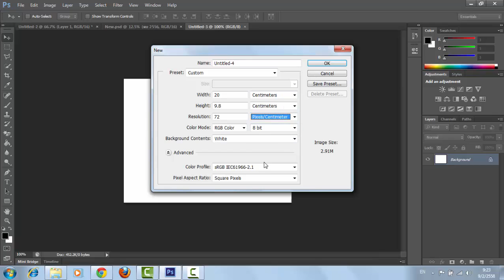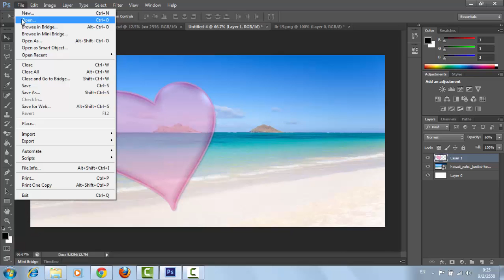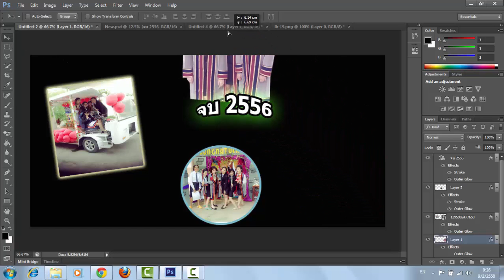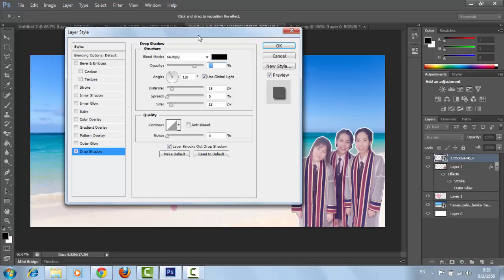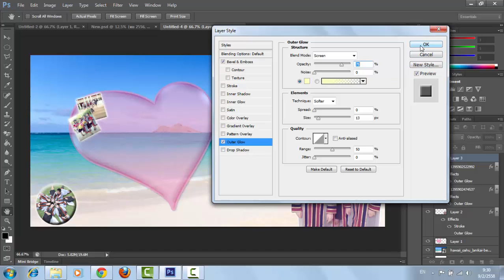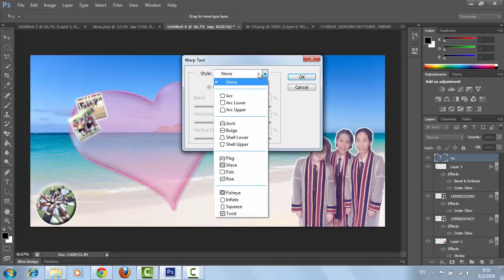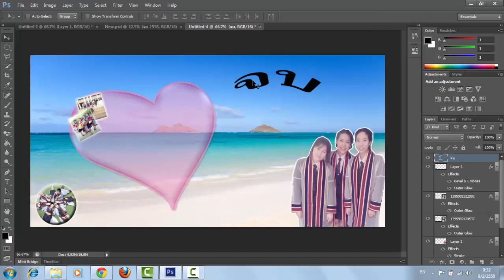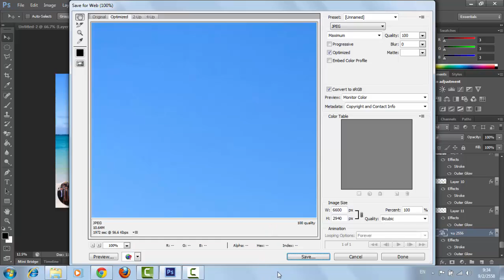วีดีโอสอนทำแก้ว by